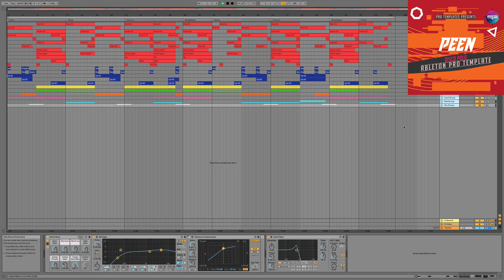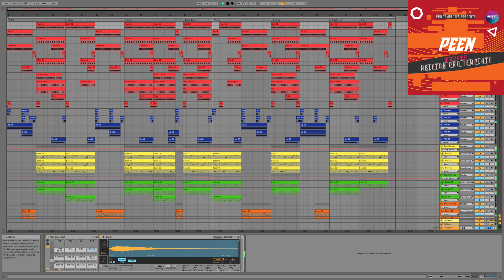Disco Polo Ableton Pro Template Peen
Genre: Disco Polo
BPM: 138
Instruments/effects : Spire v1.1.19,Kickstart 1.0.9,FabFilter Pro-L 1.13
Produced: By Fisun
DAW: Ableton Live 10 (Or Higher)
Vocal: only preview not included